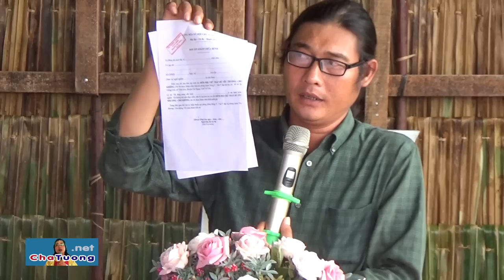SƯ THẦY (AN GIANG) DẪN ĐẶNG VĂN LỢI ĐẾN CHỮA BỆNH UNG THƯ (03.10.2018) | Cha Phêrô Nguyễn Văn Tường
Sư Thầy Huệ Hiền (Sư Ni) - Sư Trụ Trì Chùa Vĩnh Hòa (ấp Vĩnh Trung, xã Vĩnh Thạch, huyện Thọ Sơn, tỉnh An Giang) dẫn phật tử là ông Đặng Văn Lợi đến Cha Tường chữa UNG THƯ HẠ HẦU.

🚑 BAN DIỆN CHẨN CỦA PHÒNG KHÁM ĐÔNG Y "YÊU THƯƠNG - CHO KHÔNG" (Y SỸ - LƯƠNG Y):
1. Magarita Phạm Thị Thanh Tâm (Y SỸ - Trưởng phòng khám).
2. Phêrô Võ Duy Tiến (Phó phòng khám).
3. Giuse Nguyễn Tấn Thanh (Lương y điều trị trực tiếp).
4. Dominico Phạm Văn Tây.
5. Maria Nguyễn Thị Tiếng.
6. Maria Nguyễn Thị Hạnh.